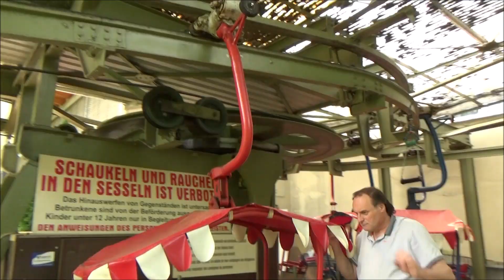Parkbahn Saarbrücken (Heckel)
Die Parkbahn im Deutsch Französischen Garten in der Stadt Saarbrücken ist eine geschichtsträchtige Bahn schlechthin. Ihre Klemme basiert auf dem Prinzip der Ingenieuren Ugo Carlevaro und Felice Savio aus Turin. Die Klemme wurde von der Firma Heckel aus Saarbrücken in Lizenz nachgebaut, mit dem einen Unterschied die Klemme in monostabiler Bauweise zu verbauen. Heckel verwirklichte einige solche Anlagen wie z.B. auch in der Schweiz in Zweisimmen oder Champéry. In Saarbrücken verkehrt seit 1960 die Parkbahn mit dem selben Prinzip und ist derzeit die letzte solche Anlage von Heckel.

Carlevaro & Savio Klemmen verkehren ebenfalls noch in Rivera am Monte Tamaro. Dort sind sie Klemmen bistabil ausgeführt. Siehe hier: